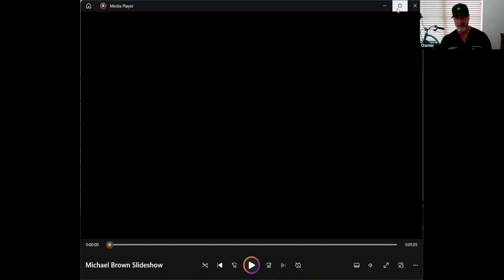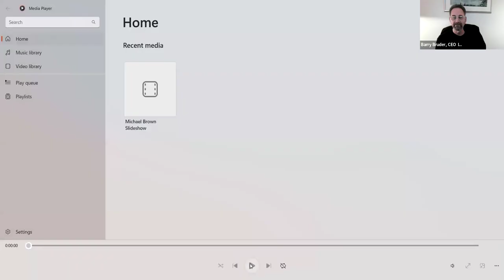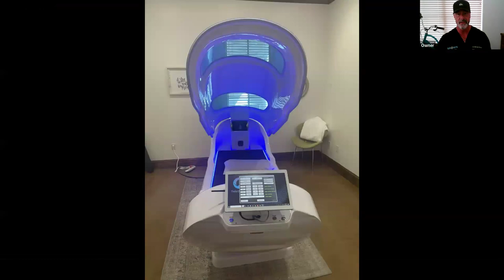Pathways to Healing: Episode 3 | Michael Brown | An IASIS Technologies Video Series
Dr. Michael Brown, with over 6000 neurofeedback sessions under his belt, delves into the IASIS MCN neurofeedback technology. Gain profound insights into patient assessment and Dr. Brown's optimal healing approach through neurofeedback therapy.

"Pathways to Healing" is an engaging video series hosted by IASIS Technologies' CEO, Barry Bruder. Join him as he delves into the innovative strategies of top minds in mental health to aid patient recovery

IASIS Technologies Corporation
38975 Sky Canyon Dr, #105